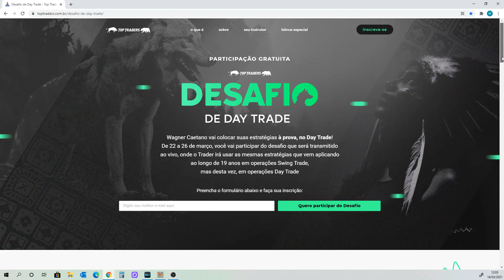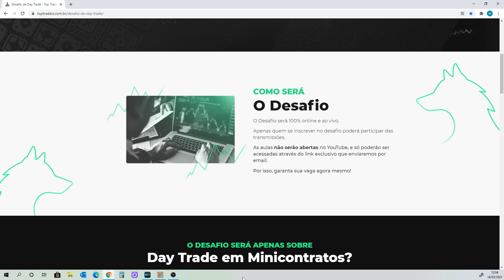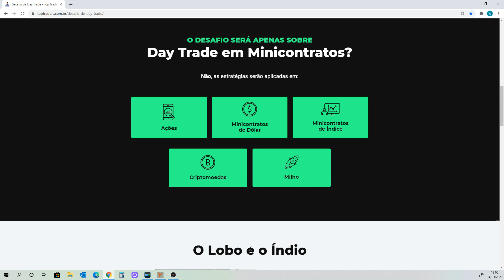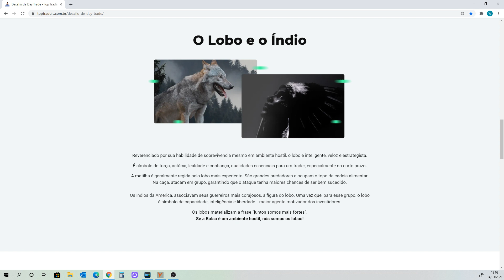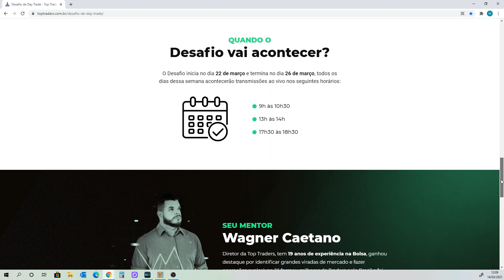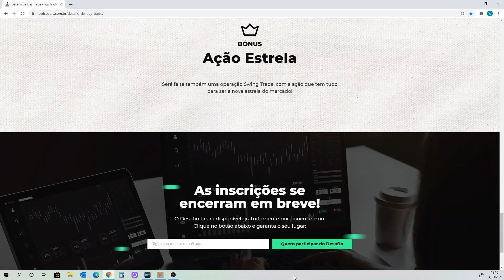Desafio de Day Trade - Link na descrição